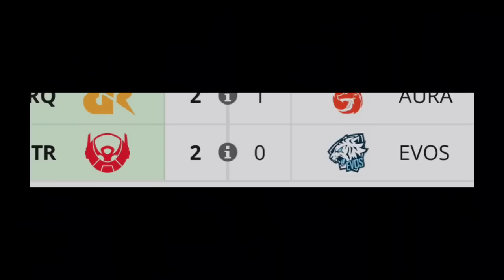IRRAD INITLOG LANG PAANO UUBRA KAY KAIRI? YAWI NAGPAKITANG GILAS NA! THEO AT SUPERRED DELIKADO